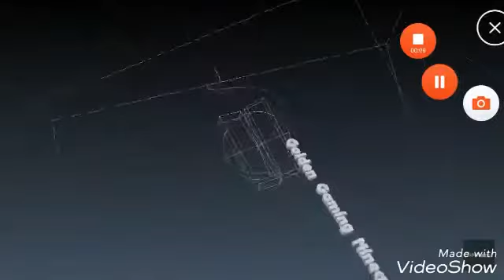Name Reveal!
Enjoy Guys my Name is Demetri